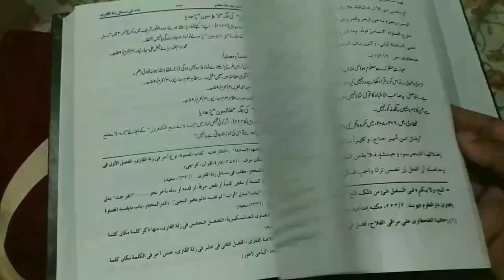Rakat Kab Tak Mil Sakti Hai | Imam Ruku Me Ho To Kya Kare | Jamat Ke Sath Namaz | Mufti Abdur Rahman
Imam Sahab ruku me hun to muqtadi ko kya karna chahiye? ruku kab tak milti hai ye video zaroor dekhiye poore YouTube par ye bayan nahi milega important masail e namaz ke jamat ke sath namaz by Mufti Abdur Rahman Banahara MARB Deeni Malumaat YouTube Channel